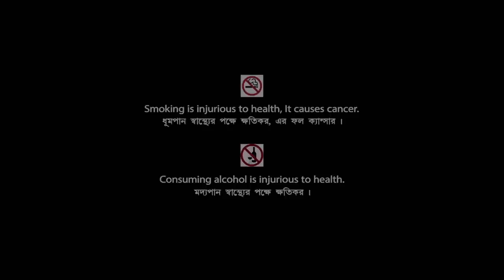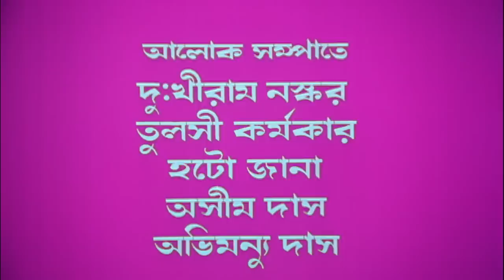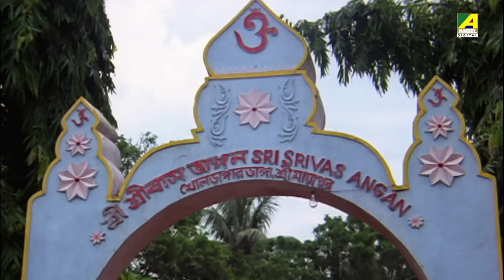Parikrama - Bengali Full Movie | Moon Moon Sen | Indrani Dutta | Debraj Roy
On the occasion of Indrani Dutta's Birthday presenting the Bengali full movie Parikrama : পরিক্রমা বাংলা ছবি on YouTube. The Bengali Film Parikrama was released in the year 1996, Directed by Shantimoy Bandyopadhyay, starring Moon Moon Sen, Indrani Dutta, Debraj Roy, Anil Chatterjee, Anupama Chatterjee & Others.

Movie : Parikrama
Language : Bengali
Genre : Drama, Devotional
Producer : VED Foundation
Director : Shantimoy Bandyopadhyay
Story : Bhakti Charu Swami
Music Director : Ramkumar Chatterjee
Lyricist : Govinda Das Thakur, Basudev Ghosh, Bhaktivinoda Thakur
Playback : Bhakti Charu Swami, Ajoy Chakrabarty, Indrani Sen, Nirmala Mishra, Haimanti Sukla, Bitu Samajpati
Release : 1996
Star Cast : Moon Moon Sen, Indrani Dutta, Anil Chatterjee, Manoj Mitra, Debraj Roy, Shobha Sen, Anupama Chatterjee, Subhadra Chakraborty, Soma Chakraborty, Sanjukta Banerjee, Chanchal Mukherjee, Shantimoy Bandyopadhyay

Synopsis:::
‘Parikrma’ is about a pilgrimage that is under taken by diverse people to the holy land of Mayapur. A widow and her son, a prostitute, her paramour, his wife, a shrewd and cunning money lender, his wife, people who want to kill the money lender, a thief, a gambler and a pious religious man Bhuvan are all a part of this pilgrimage which brings their life to full circle.They realize that surrender to Krishna or Chaitanya is the only source of joy.